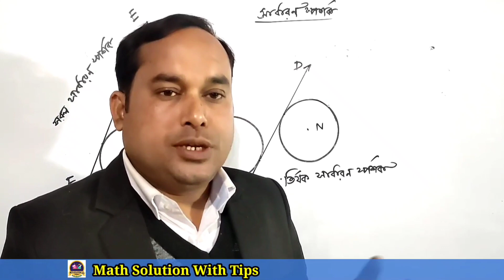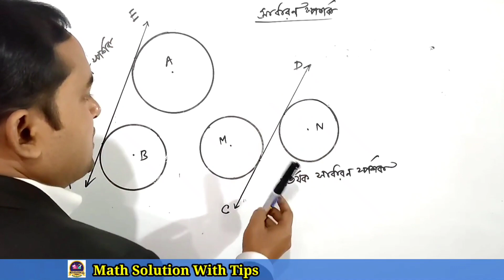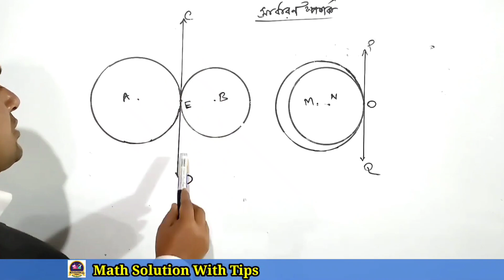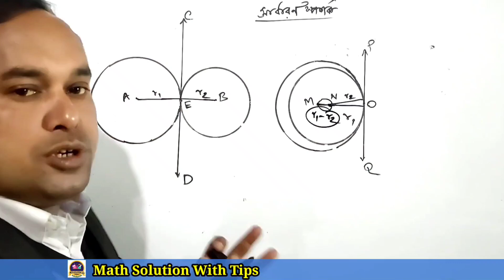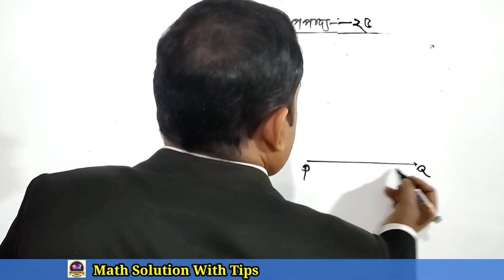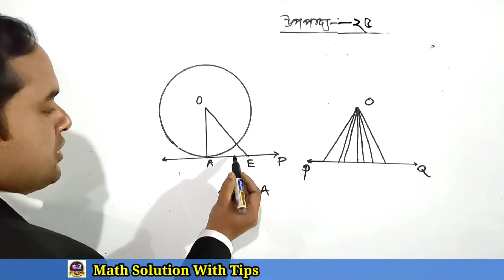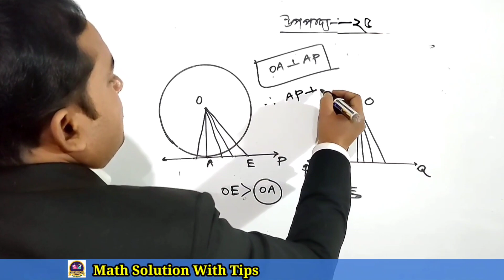উপপাদ্য ২৫ | Class 9-10 General Math | Chapter 8 | Circle | Upapaddo 25 | ৯ম ও ১০ম শ্রেণির গণিত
উপপাদ্য ২৫ | Class 9-10 General Math | Chapter 8 | Circle | Upapaddo 25 | ৯ম ও ১০ম শ্রেণির গণিত | ৮ম অধ্যায় | বৃত্ত | Class 9-10 math | Geometry | Chapter 8 Circle |